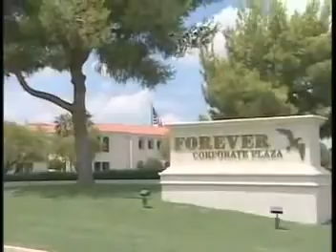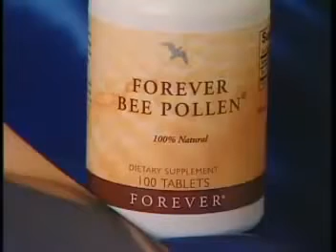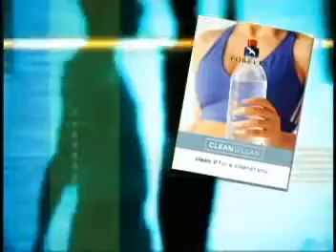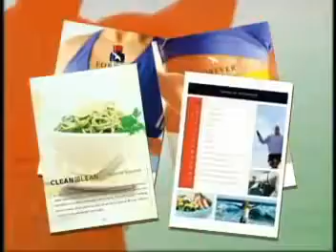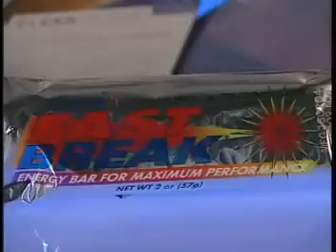Clean 9 from Forever Living Products Weight Loss Program YouTube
I deliver Forever Living Products at your doorstep.